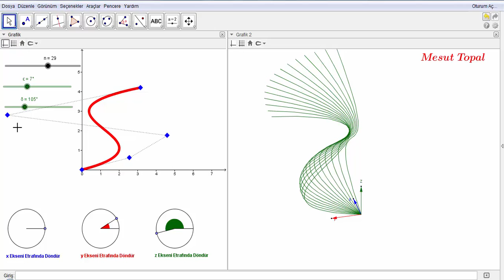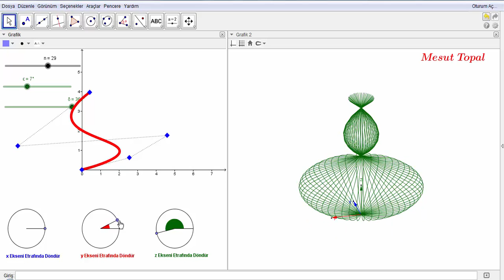[ GeoGebra Dersleri Türkçe ] Düzlemde 3D Grafik Çizimi - bezier eğrisini döndürmek (Mesut Topal)